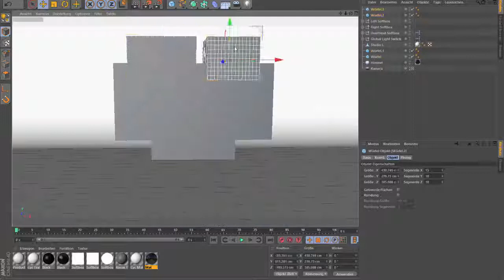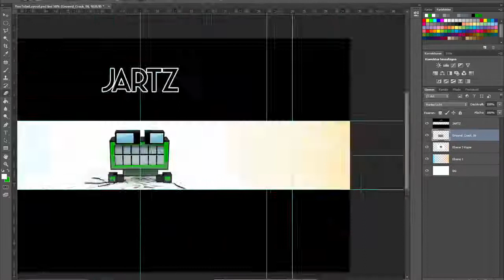BANNER | FArtz [SUB HIM]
IHR WOLLT AUCH EIN DESIGN VON MIR?
Dann bestellt euch eins einfach! :)

Ich hoffe euch gefällt es und lasst wie immer eine Bewertung da ;) Ein Abo würde mir auch sehr helfen :)